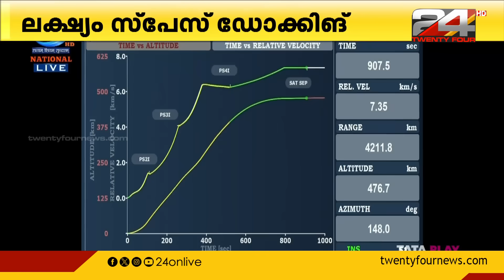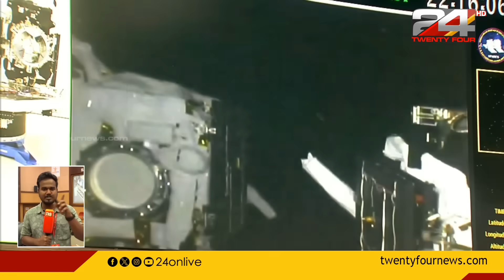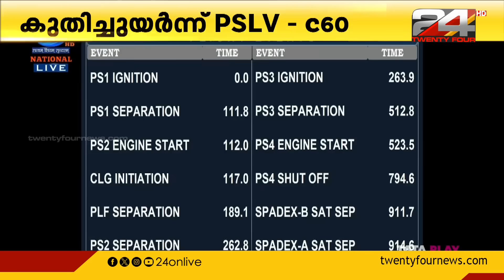പേടകങ്ങൾ ഭ്രമണപഥത്തിൽ, സ്‌പേഡെക്‌സ് വിക്ഷേപണം വിജയം; കുതിച്ചുയര്‍ന്ന് PSLV- c60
പേടകങ്ങൾ ഭ്രമണപഥത്തിൽ, സ്‌പേഡെക്‌സ് വിക്ഷേപണം വിജയം; കുതിച്ചുയര്‍ന്ന് PSLV- c60 | SpaDeX mission .